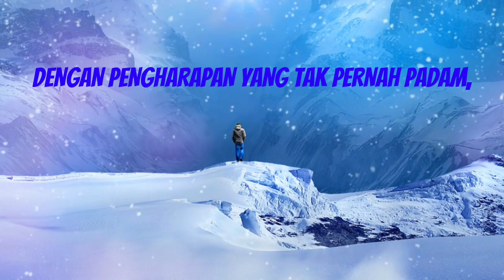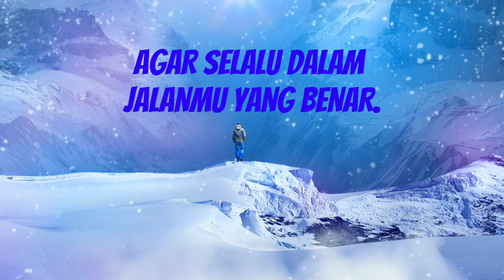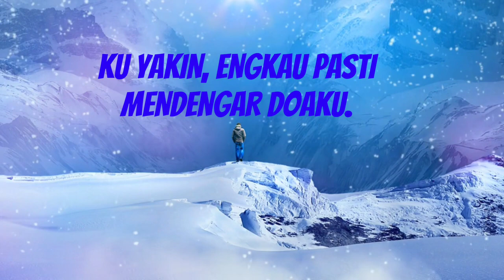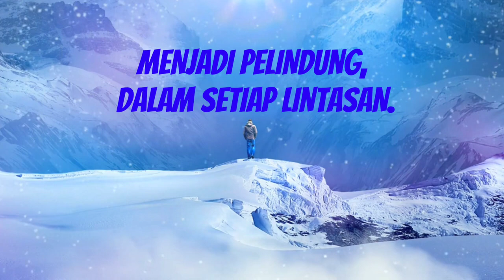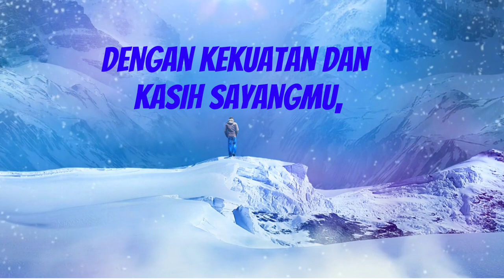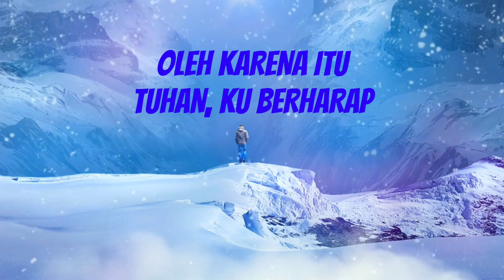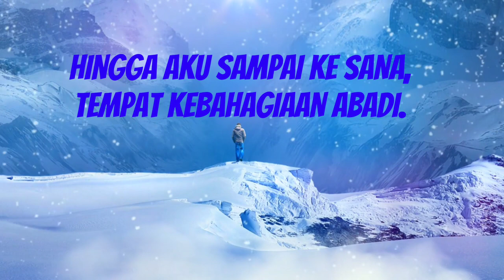Pengharapan Kepada Tuhan💞🙏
Tuhan, Engkau penyelamat bagi hidupku.
Dengan pengharapan yang tak pernah padam.
Ku berdoa, meminta bimbinganMu,
Agar selalu dalam jalan yang benar.

Ku yakin, Engkau pasti mendengar doaku.
Menuntun langkahku, memberikan jalan keluar.
Menghapus kesedihan, membawa kebahagiaan, dan
Menjadi pelindung, dalam setiap lintasan.

Ku tak pernah merasa sendiri,
Dengan kekuatan dan kasih sayangMu,
Ku tahu, Engkau selalu ada.
Menopang dan membimbing hidupku.

Oleh karena itu, Tuhan ku berharap
Agarmu selalu ada dalam hidupku.
Menjadi sumber kekuatan dan kebahagiaan,
Hingga aku sampai ke sana, tempat kebahagiaan abadi.